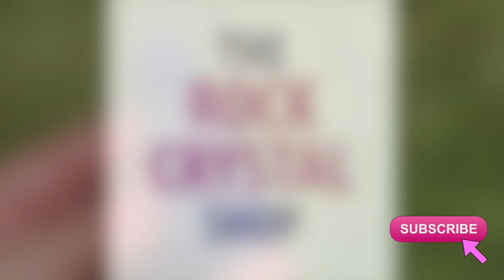Enhance co-operation with a Sodalite free form upright and give a great massage too!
While sodalite is metaphysically known for moving you from co-dependancy to healthy co-operation and wisdom, in a non metaphysical way the shape is a lovely hand hold to relax, as well as massage the body. And the colour soothes the emotions that may be stirred .. both of which help with co-operation. sodalite buycrystals healingcrystals crystals Want to learn metaphysical about crystal visit @Crystal-Experiences .